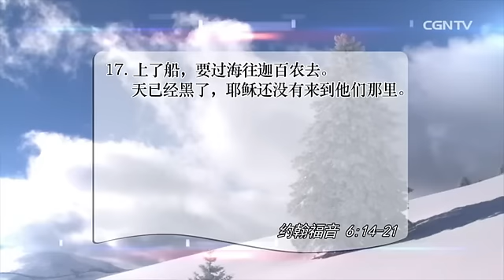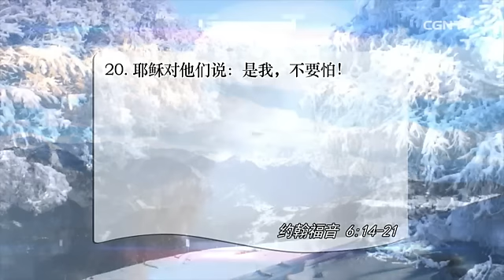[活泼的生命] 01.22.2015 在人生航海旅途中要与主同行 (约翰福音 6:14~21)